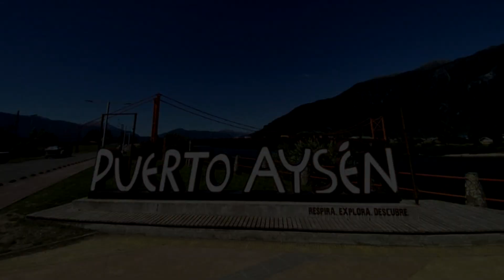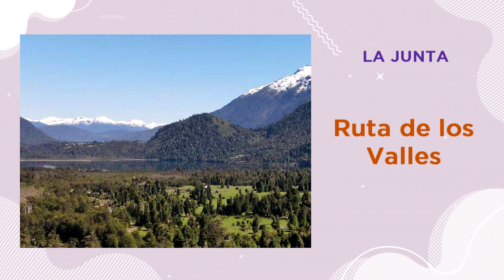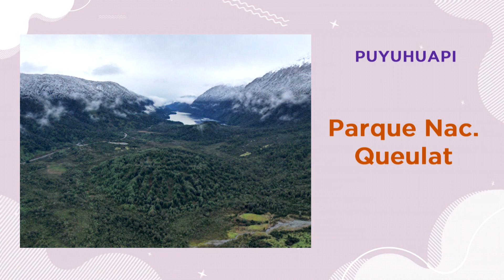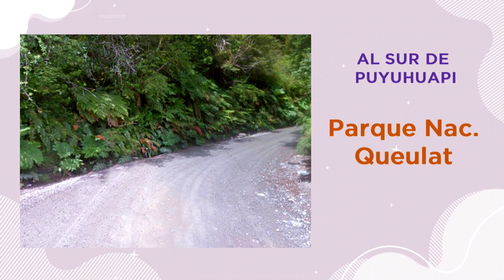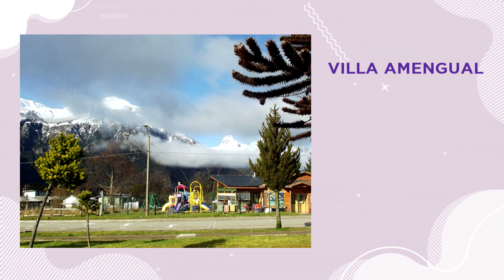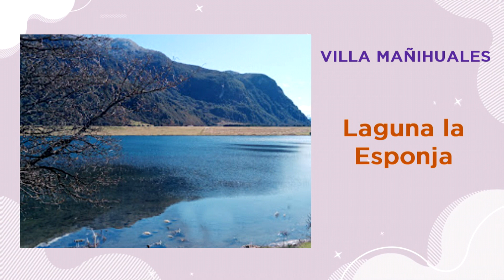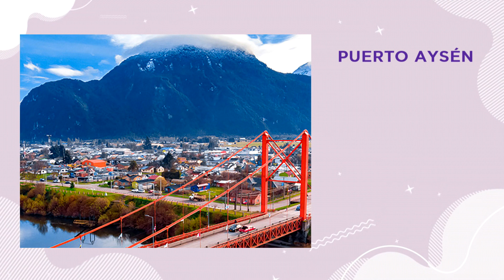¿Qué hacer en la Carretera Austral? Región de Aysen - Guía de viaje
En esta guía de la carretera Austral, ingresamos a la región de Aysén para contarles que pueden hacer en las distintas ciudades.
En este tercer tramo abarcamos desde el comienzo de la Región de Aysén hasta Puerto Aysén.
Espero que estas guías sean de ayuda para planificar sus viajes!

🤗Si crees que nuestro contenido vale la pena para ti puedes invitarnos un cafecito (Argentina) o colaborar con una propina: